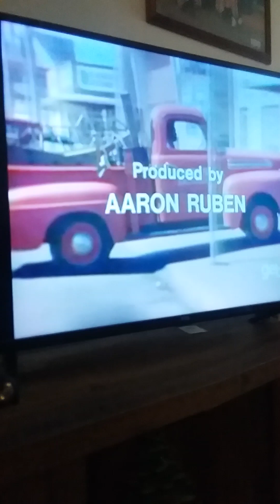Sanford and son intro clip